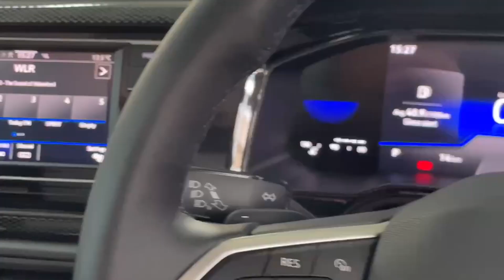241158484 - Volkswagen LIFE 1.0 TSI 110HP D7F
Now in stock, and available for immediate delivery\collection we have this Volkswagen Taigo LIFE 1.0 TSI 110HP D7F, finished in REFLEX SILVER METALLIC.

Call any of our friendly sales team today on 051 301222 or email to organise a test drive in your new car today. Finance can be arranged on-site at competitive rates.
Finance is provided by way of Hire Purchase Agreement from Volkswagen Financial Services Ireland Limited. Volkswagen Financial Services Ireland Limited is regulated by the Central Bank of Ireland.
Buy in confidence from Tom Murphy Car Sales.